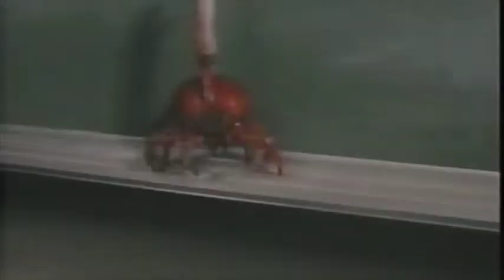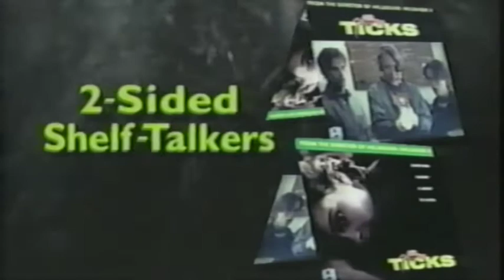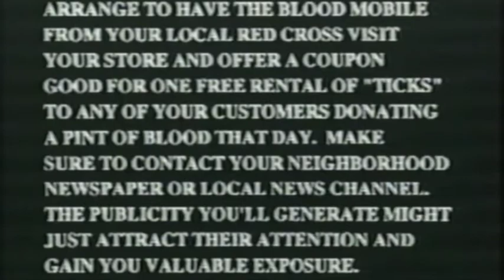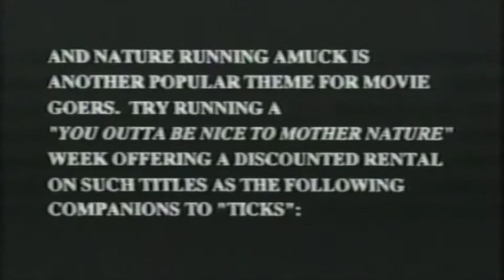Ticks: Screener Trailer and Featurette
Trailer and promotional featurette from the great VHS Screener copy of Ticks by Republic Pictures.  Published for archival purposes.